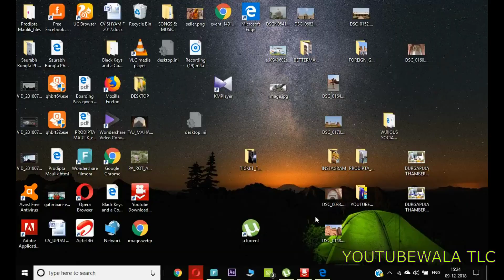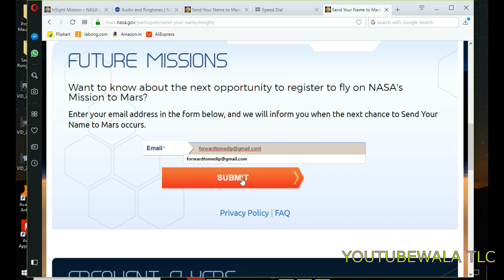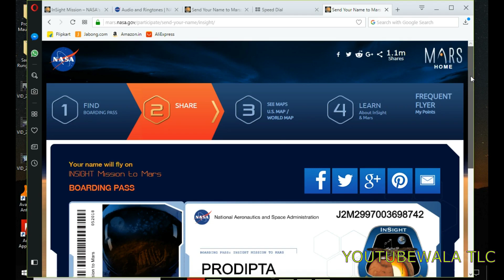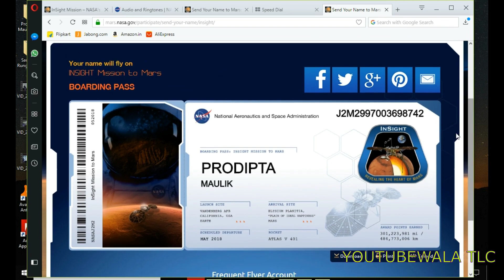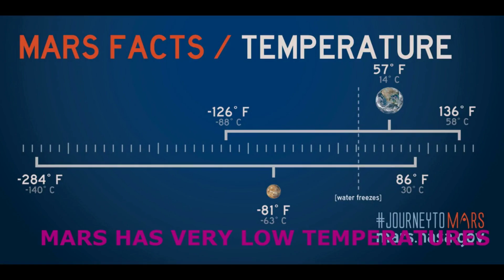HUMAN COLONY IN MARS II NASA & MARS ||SPACE X & MARS || TRAVELLING TO MARS & SPACE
I HAVE BEEN GIVEN AN OPPORTUNITY TO SEND MY NAME TO MARS BY AMERICAN SPACE AGENCY  'NASA'. NOW SPACE TRAVELLING IS REAL & POSSIBLE MATTER. THIS FUNNY VIDEO BASED ON TRUE STORY.
WHY SHOULD WE GO TO MARS ?
Why did Marco Polo head east ? Why did Columbus travel West ?.
There are a number of reasons to travel to Mars.
The first is the realization of an amazing and incredible dreams!
A second reason is good and old - fashioned curiosity.
XXXXX
Link of my channel is
Bit.ly/YTL2K50